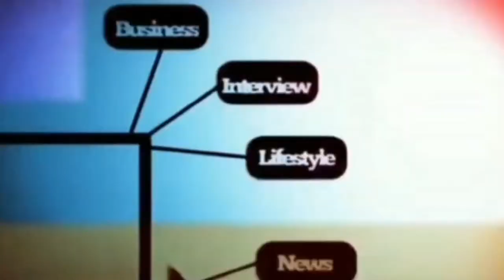HUSNI MUBAROK UNGKAP NASIB PENGUSAHA LOKAL